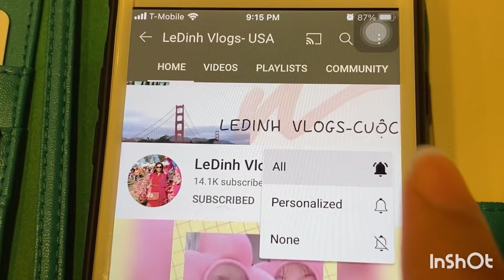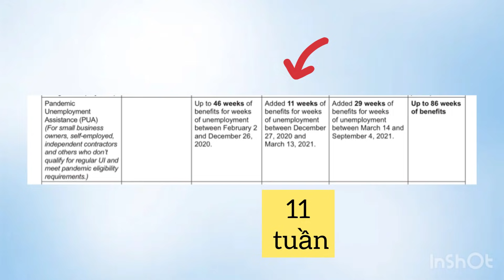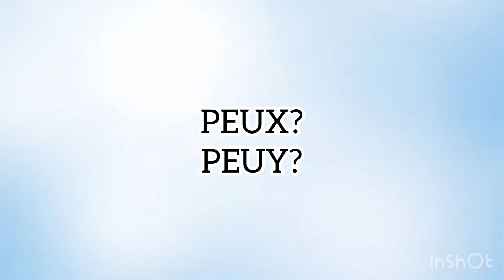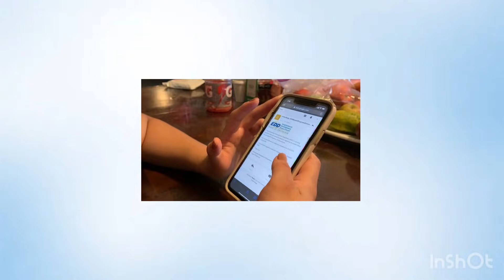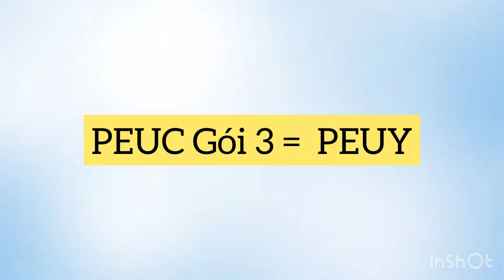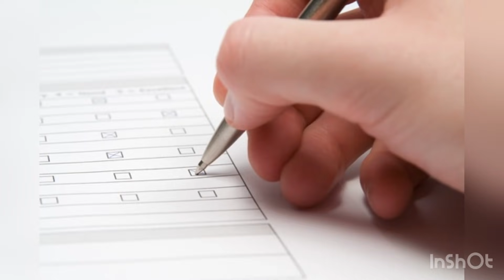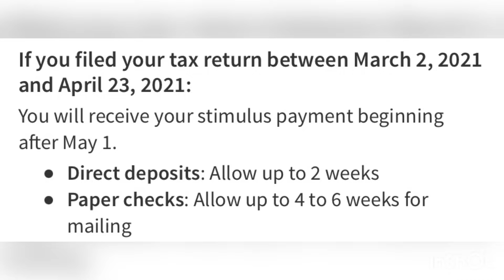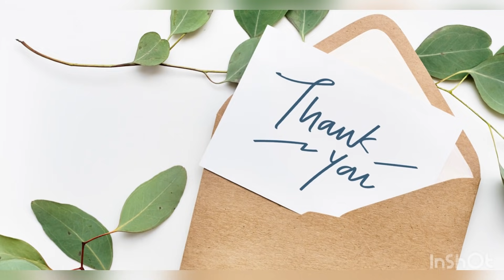#312]PUA/ PEUC bao nhiêu tuần tối đa? PEUX/ PEUY là gì?$600 cho 1 người hay 1 hộ? Chưa có $600?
LEDINHVLOGSUSA#CUOCSONGMY#EDD#600
Ledinh mời quý vị nhấn vào link này để xem video số 303 "Cách dễ nhất biết có $600 sau khi khai thuế xong"

Mời quý vị nhấn vào link này để biết địa chỉ sở thuế California và các cách liên lạc về $600

0:00-0:45 - Giới thiệu
0:45 -2:37 - PUA tối đa bao nhiêu tuần
2:38 - 3:50 - PEUC tối đa bao nhiêu tuần
3:51- 6:12 - PEUX/ PEUY là gì?
6:13 - 7:08  - Cách trả lời "Do you expect to return to work for a former employer?" và " Do you have a date to start work?"
7:09 - 8:01 -$600 California cho mỗi người hay 1 hộ gia đình?
8:02 - 8:28 - Có cách kiểm tra $600 gửi ra hay không?
8:29 - 10:02 - Khi nào cần liên lạc với sở thuế California? Cách liên lạc
10:03- 10:34 - Kết thúc